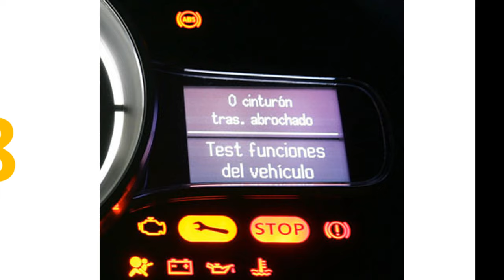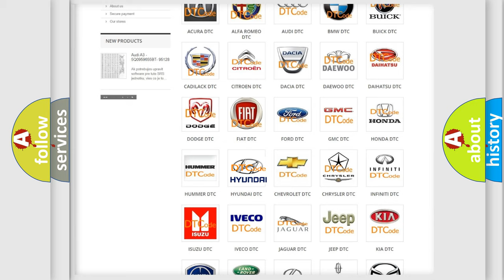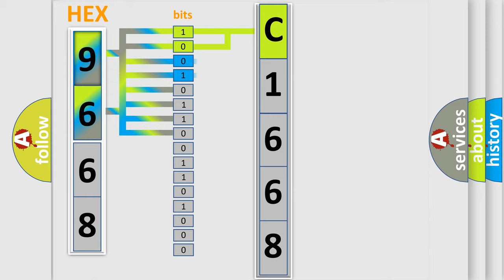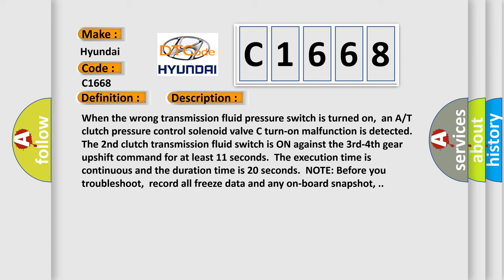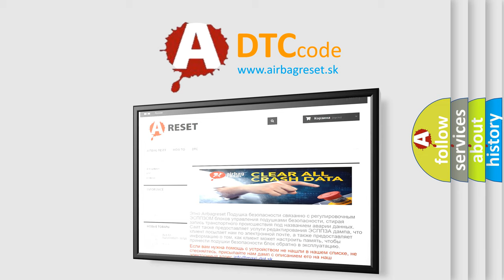DTC Hyundai C1668 Short Explanation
Contents:
0:21 Basic DTC analysis according to OBD2 protocol standard.
1:48 Insight into programming
2:58 A diagnostically understandable description of the Diagnostic Trouble Code
3:05 Basic error definition

Make:
Hyundai
Code:
C1668
Definition:
A or T Clutch Pressure Control Solenoid Valve C Stuck ON
Description:
When the wrong transmission fluid pressure switch is turned on,an A or T clutch pressure control solenoid valve C turn-on malfunction is detected.The 2nd clutch transmission fluid switch is ON against the 3rd-4th gear upshift command for at least 11 seconds.The execution time is continuous and the duration time is 20 seconds.NOTE: Before you troubleshoot,record all freeze data and any on-board snapshot, .
Cause:
 Low or dirty transmission fluid Faulty hydraulic system related with shift valve C Faulty A or T clutch pressure control solenoid valve CInspect the strainer for metal debris or excessive clutch material,if present replace the transmission